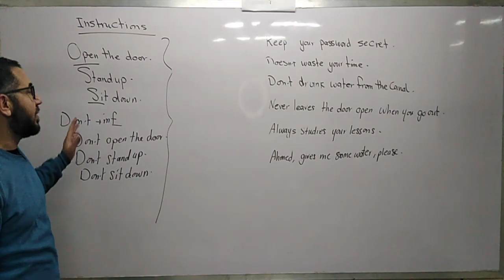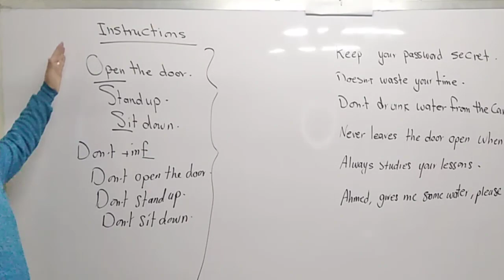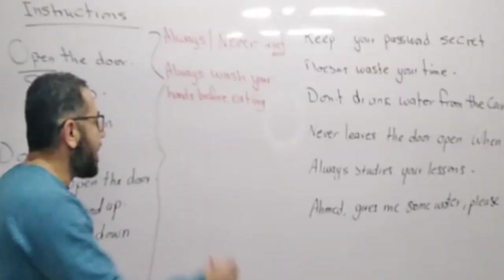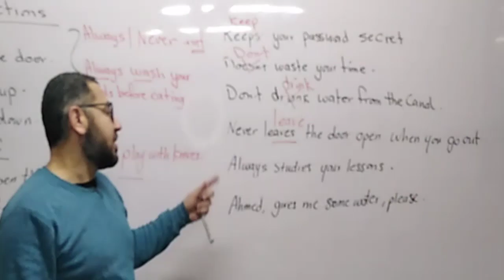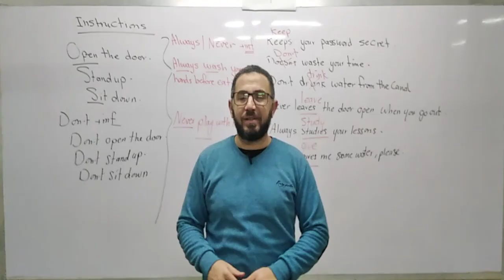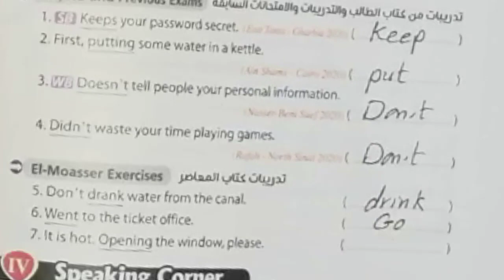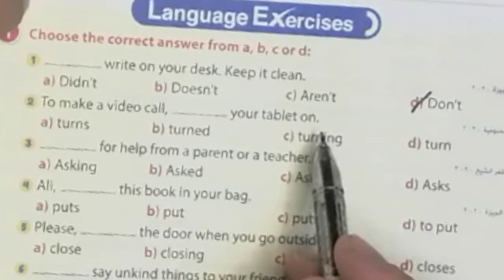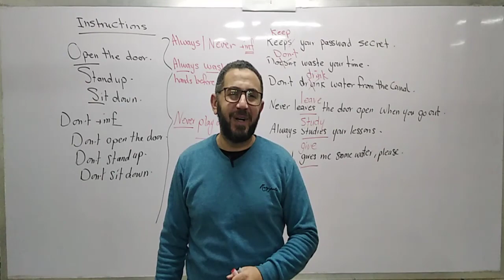شرح الجمل الامرية والتعليمات الوحدة الرابعة الاول الاعدادى giving instructions